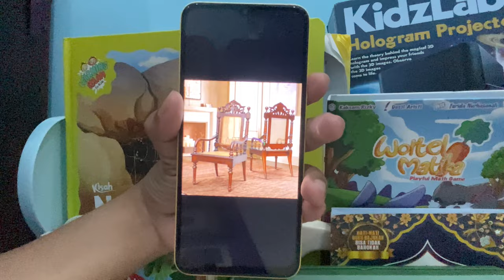💡KAKSAM - MITOS VIDEO VERTIKAL / VERTICAL 📱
Hai guys! Kali ini, KAKSAM RIZKY akan membahas tentang VIDEO VERTIKAL, format video yang semakin populer di era smartphone. Tapi, apa sih kelebihan dan kekurangan VIDEO VERTIKAL? Yuk, simak video KAKSAM RIZKY sampai habis!

Baca juga tips dan trik pembuatan video dalam bentuk artikel di

Kaksam Rizky
Channel kehidupan dosen yang membahas tentang game, teknologi, ekonomi kreatif dan pendidikan.